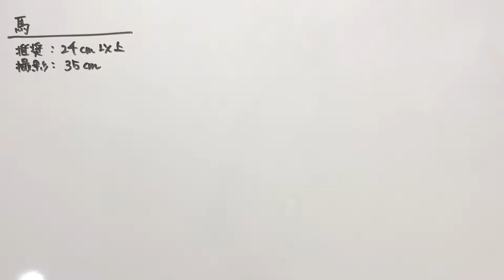【折り紙】馬 Origami Horse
創作者：鶴田 芳理
Designed and folded by Yoshimasa Tsuruta